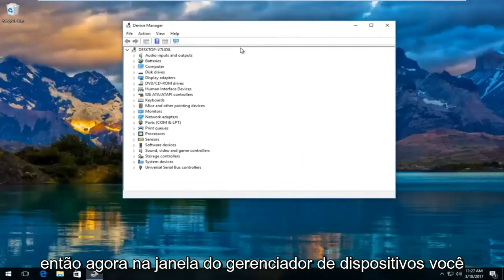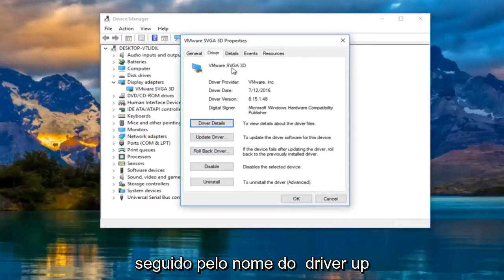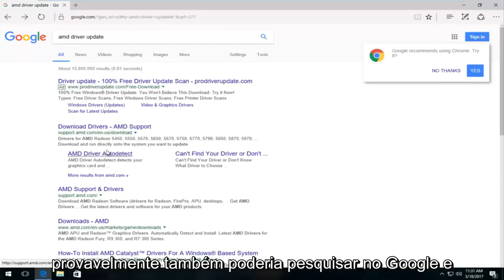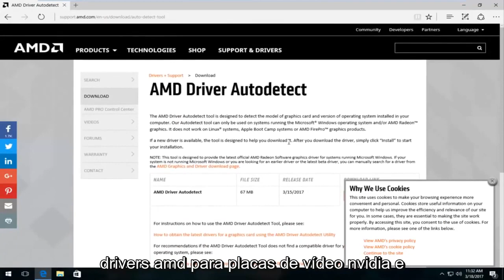Como fazer o Win11 PC reconhecer o segundo monitor - Segunda tela sem video - Mais fácil impossível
Como fazer o Windows 11 PC reconhecer o segundo monitor - Segunda tela sem video - Mais fácil impossível

a área de trabalho não detecta o segundo monitor
segundo monitor para laptop não detectando
GPU não detecta o segundo monitor
Windows 11 não detecta o segundo monitor HDMI
O laptop HP não detecta o segundo monitor
Windows 11 não detecta o segundo monitor após a atualização
Windows 11 não detecta o segundo monitor VGA

Além de seus muitos utilitários, um segundo monitor pode ser benéfico para o trabalho. No entanto, apesar do segundo monitor estar conectado ao sistema em algumas situações, o Windows não consegue detectá-lo e envia uma mensagem como - O Windows 11 não pode detectar o segundo monitor ou Não detectou outro monitor. Embora os motivos possam ser vários, podemos restringi-los a alguns. Se for com o software, provavelmente pode ser atribuído aos drivers.

Os segundos monitores oferecem uma maneira fácil e conveniente de aumentar a produtividade ou aprimorar sua experiência de jogo. Além disso, também oferece uma tela maior que atua como um espaço de trabalho adicional para multitarefas em geral.

Conectar o segundo monitor de PC geralmente é um processo plug-and-play, mas em alguns casos o Windows 11 pode não ser capaz de detectar o monitor. Existem algumas causas básicas para esse problema, como um cabo danificado ou com defeito, seu PC não tem suporte para o segundo vídeo, você tem um driver desatualizado ou os drivers de vídeo não podem lidar com o segundo vídeo.